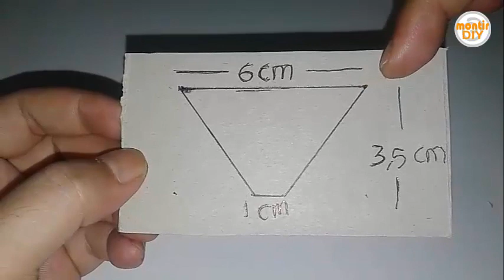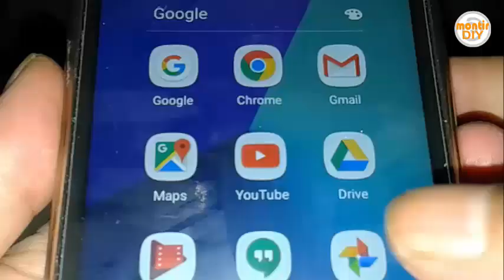Cara Membuat Proyektor Hologram 3D - VIDEO KREATIF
Cara membuat proyektor hologram dari kaset CD atau DVD bekas ini sangat mudah untuk dipraktekkan. Yuk tonton videonya.

Bahan dan Alat:
1. Kaset CD atau DVD bekas
2. Lakban
3. Kertas tebal untuk pola
4. Gunting
5. Penggaris
6. Pena atau Spidol.